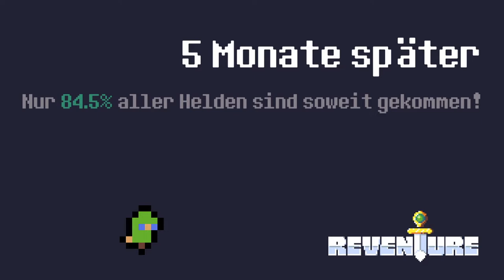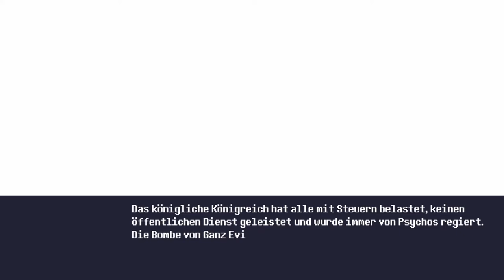REVENTURE #02 * Rocky Horror Show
Reventure Part 2 Rocky Horror Show